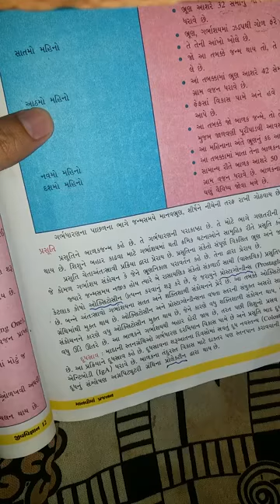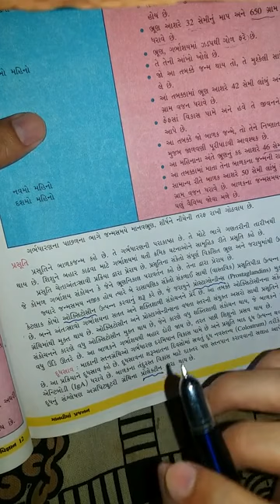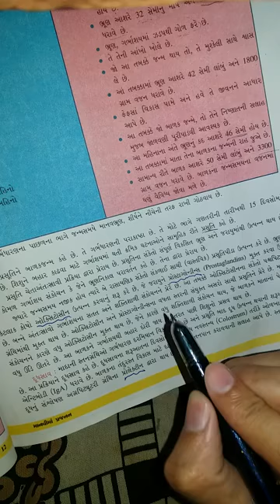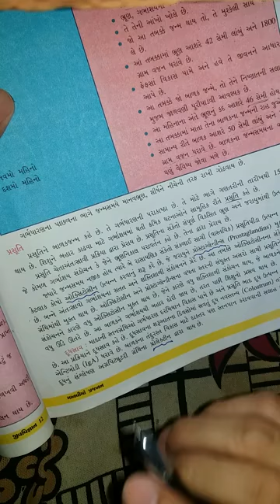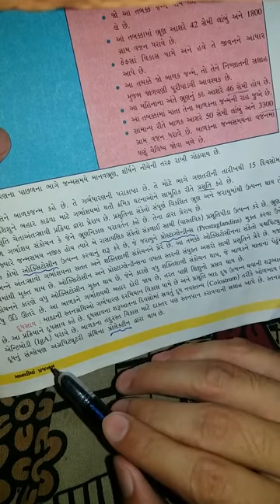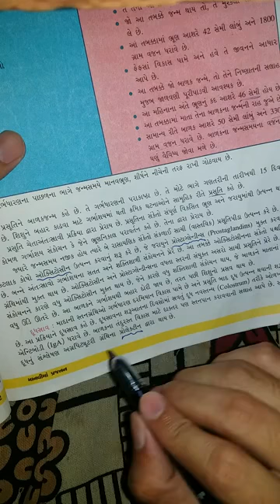BIOLOGY MR.R.K SIR [( STD 12 CHEPTER 3 ( માનવ પ્રજનન) TOPIC ( પ્રસૃતિ )]